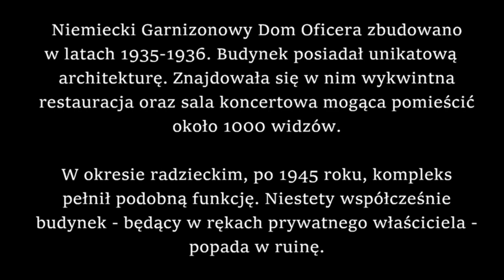BORNE SULINOWO: DOM OFICERA cz. 1 / БОРНЕ СУЛИНОВО: ДОМ ОФИЦЕРА / GROß BORN: DEUTSCHES OFFIZIERSHAUS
W latach 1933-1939 rząd III Rzeszy wykupił część terenów wsi Linde. Po wysiedleniu ludności przystąpiono do budowy bazy wojskowej i poligonu. W 1936 roku zakończono budowę miasteczka dla szkoły artylerii Wehrmachtu. 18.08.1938 Adolf Hitler dokonał uroczystego otwarcia kompleksu. W Groß Born było kilka kantyn i kasyn, jednak ówczesne życie towarzyskie koncentrowało się w jednym wyjątkowym budynku. Było to zbudowane w latach 1935-36, okazałe i reprezentacyjne kasyno oficerskie nad jeziorem Pile. Budynek posiadał unikatową architekturę. Znajdowała się w nim wykwintna restauracja oraz olbrzymia sala koncertowa mogąca pomieścić około 1000 widzów.
W okresie radzieckim – po 1945 roku - mieścił się tu Garnizonowy Dom Oficera z salą taneczną, szkołą muzyczną, biblioteką, salą kinową, salą koncertową i restauracją. Po wycofaniu się wojsk radzieckich z Polski kompleks znalazł prywatnego właściciela. Planował on przeznaczyć go na luksusowy hotel, rozpoczęto nawet prace budowlane, zmieniając choćby poszycie dachu nad salą koncertową. Niestety 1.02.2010 roku w budynku wybuchł pożar, który strawił wspomnianą salę koncertową i wiele innych pomieszczeń. Obecnie obiekt znajduje się w ruinie.
In the years 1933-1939, the government of the German Third Reich bought a part of the Linde village. After the population was displaced, the construction of a military base and a training ground began. In 1936, the construction of a town for the Wehrmacht artillery school was completed. On 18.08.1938, Adolf Hitler officially opened the complex. There were several canteens and casinos in Groß Born, but the social life of that time was concentrated in one unique building. It was built in 1935-36, a magnificent and representative officers' casino on Lake Pile. The building had a unique architecture. It housed an exquisite restaurant and a huge concert hall that could accommodate approximately 1,000 spectators.
In the Soviet period - after 1945 - it housed the Garrison Officer's House with a dance hall, music school, library, cinema hall, concert hall and restaurant. After the withdrawal of the Soviet troops from Poland, the complex found a private owner. He planned to use it as a luxury hotel, even construction work began, for example changing the roof sheathing over the concert hall. Unfortunately, on 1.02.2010, a fire broke out in the building, which consumed the concert hall and many other rooms. Currently, the building is in ruins.
В 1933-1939 годах правительство Третьего германского рейха выкупило часть территории деревни Линде. После переселения населения началось строительство военной базы и полигона. В 1936 году было завершено строительство городка для артиллерийского училища вермахта. 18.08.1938 года Адольф Гитлер официально открыл комплекс.
В Грос-Борне было несколько столовых и казино, но светская жизнь того времени была сосредоточена в одном уникальном здании. Оно было построено в 1935-36 годах, великолепное и представительное офицерское казино на озере Пайл. Здание имело уникальную архитектуру. В нем располагался изысканный ресторан и огромный концертный зал, способный вместить около 1000 зрителей.
В советский период - после 1945 г. - здесь располагался Дом офицеров гарнизона с танцевальным залом, музыкальной школой, библиотекой, кинозалом, концертным залом и рестораном. После вывода советских войск из Польши комплекс обрел частного владельца. Он планировал использовать его как роскошный отель, даже начались строительные работы, например, поменяли кровельное покрытие над концертным залом. К сожалению, 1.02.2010 года в здании вспыхнул пожар, уничтоживший концертный зал и многие другие помещения. В настоящее время здание находится в руинах.
In den Jahren 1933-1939 kaufte die Regierung des Deutschen Dritten Reiches einen Teil des Geländes des Dorfes Linde. Nachdem die Bevölkerung vertrieben worden war, begann der Bau einer Militärbasis und eines Übungsgeländes. 1936 wurde der Bau einer Stadt für die Artillerieschule der Wehrmacht abgeschlossen. Am 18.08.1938 eröffnete Adolf Hitler den Komplex offiziell.
In Groß Born gab es mehrere Kantinen und Spielbanken, doch konzentrierte sich das damalige gesellschaftliche Leben in einem einzigartigen Gebäude. Es wurde 1935-36 erbaut, ein prächtiges und repräsentatives Offizierskasino am Lake Pile. Das Gebäude hatte eine einzigartige Architektur. Es beherbergte ein exquisites Restaurant und einen riesigen Konzertsaal, der etwa 1.000 Zuschauern Platz bot.
In der Sowjetzeit – nach 1945 – beherbergte es das Garnisonsoffiziershaus mit Tanzsaal, Musikschule, Bibliothek, Kinosaal, Konzertsaal und Restaurant. Nach dem Abzug der sowjetischen Truppen aus Polen fand die Anlage einen privaten Eigentümer. Er plante, es als Luxushotel zu nutzen, sogar Bauarbeiten begannen, zum Beispiel die Änderung der Dacheindeckung über dem Konzertsaal. Leider brach am 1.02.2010 im Gebäude ein Feuer aus, das den Konzertsaal und viele andere Räume verzehrte. Derzeit liegt das Gebäude in Trümmern.